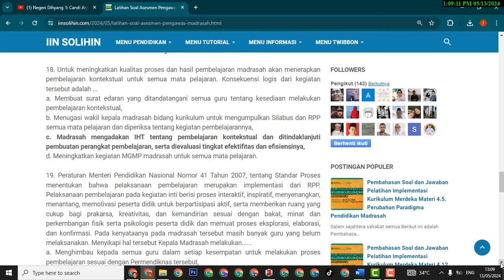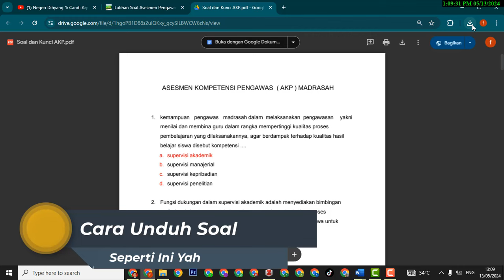Latihan Soal AKG Pengawas Madrasah/RA sebelum asesmen, lihat video ini dan unduh soalnya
Video ini tentang penjelasan Latihan Soal AKG Pengawas Madrasah/RA sebelum asesmen, lihat video ini dan unduh soalnya, Latihan Soal AKG Guru MI, MTs & MA yuk sebelum asesmen, lihat video ini dan unduh soalnya, pelaksanaan Asesmen Kompetensi Guru dan Tenaga Kependidikan Madrasah Tahap 1 Tahun 2024.
Semua Guru, Kepala & Pengawas Madrasah Wajib Tahun